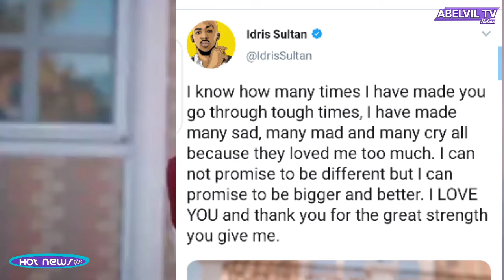IDRISI SULTAN SIWEZI AHIDI KUBADILIKA ILA NA AHIDI KUWA MKUBWA ZAIDI NA BORA